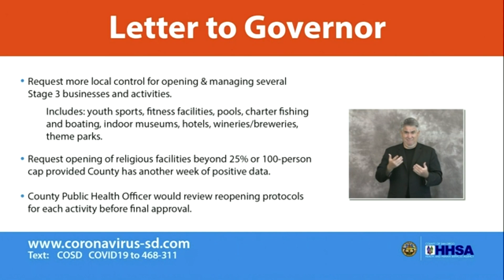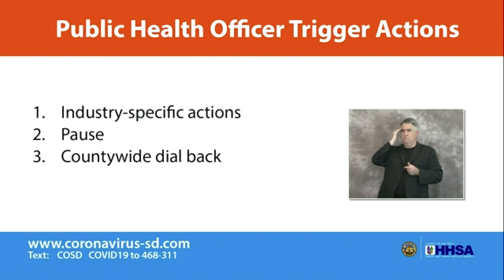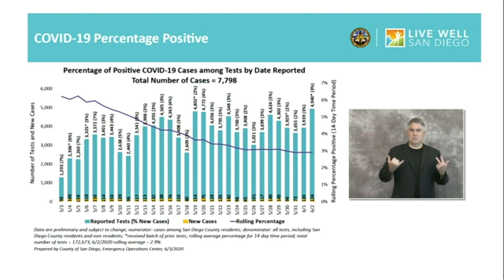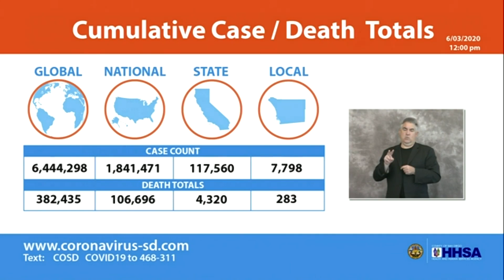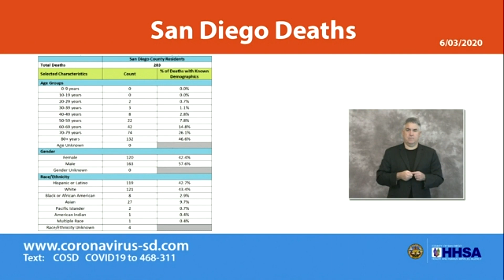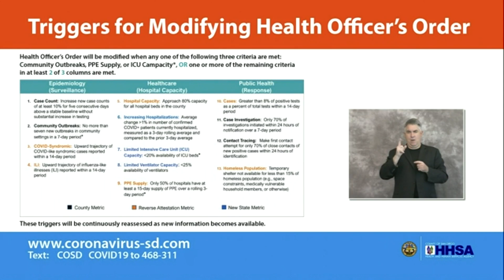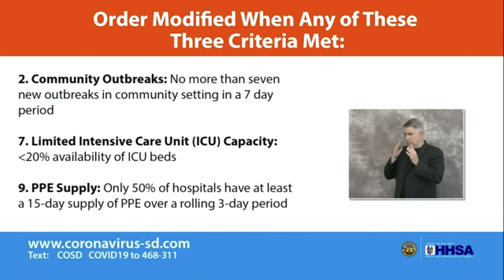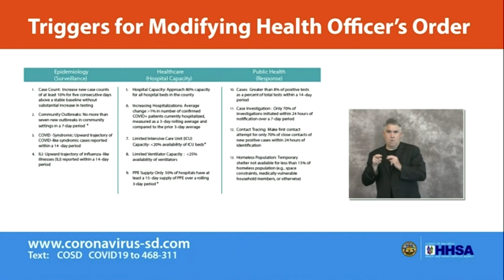San Diego County Coronavirus Update, June 3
San Diego County officials are calling on Gov. Gavin Newsom for more local control to move forward in the county's COVID-19 recovery, a decision that could set the table for fitness facilities, pools and theme parks to return.